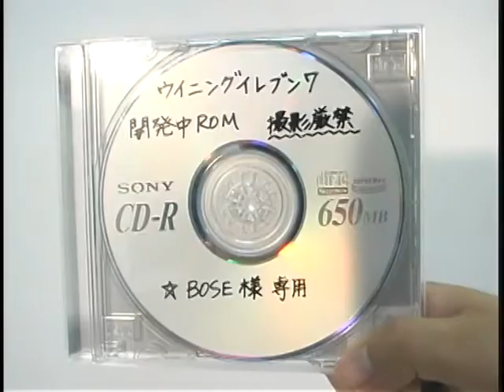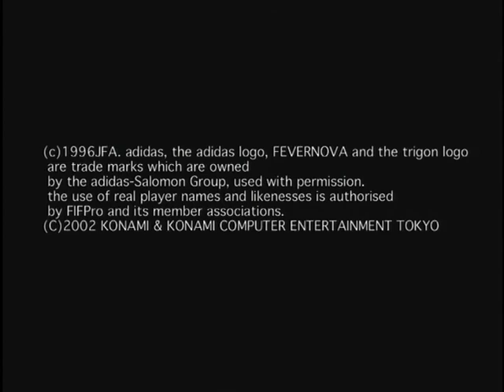BOSEの〇〇やってみようVol.22（思い出そう！ファミ通WAVE#164）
BOSEさんがウイニングイレブン7の開発中ROMをプレイ、映像が写せないのでいつもの面々がその模様を観察します。